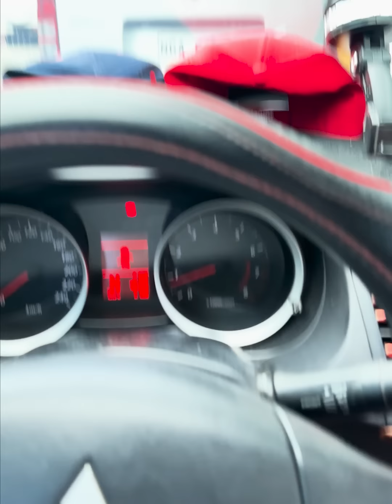Pag gusto mo suyuin mo!